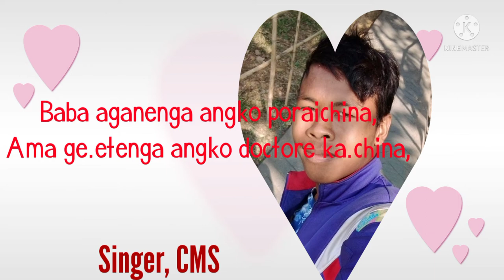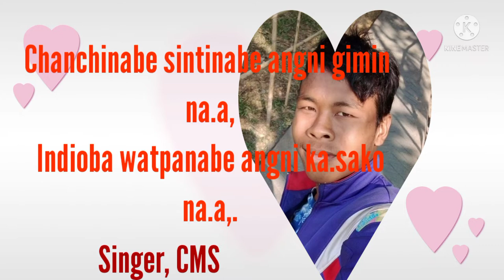Baba aganenga angko poraichina ama ge.etenga angko,,19/12020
Angni Channelko anga maina kuliaha aro anga maina an.tangni gisikoni miksonganiko chu.sokatna gita tarienga uni gimin an.tangtangni tailentko mesokna kra cha.na gita nangja hai je mandeba ska ongode napchipe dongpanabe mittela